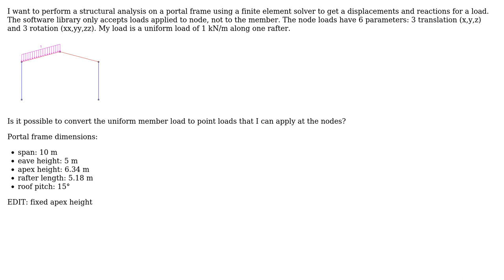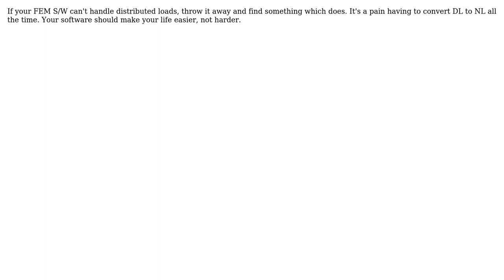Engineering: Is it possible to convert uniform loads to point loads? (3 Solutions!!)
Engineering: Is it possible to convert uniform loads to point loads?

With thanks & praise to God, and with thanks to the many people who have made this project possible! | Content (except music & images) licensed under CC BY-SA | Music | Images & others | With thanks to user user16622 user Sam Sippe user pauloz1890 user Chris Johns user Air and the Stack Exchange Network Trademarks are property of their respective owners. You are responsible for your own actions.